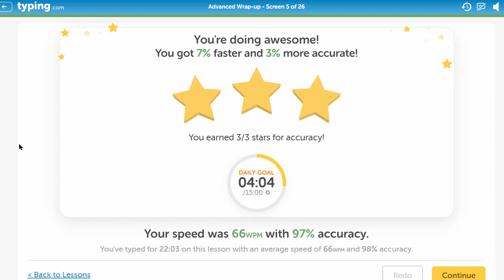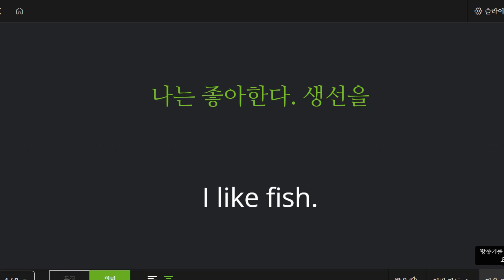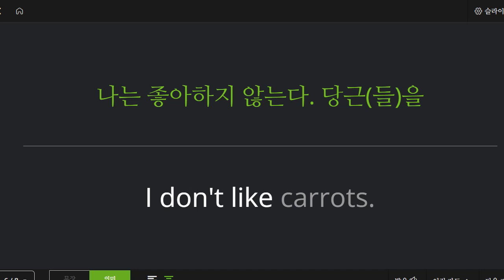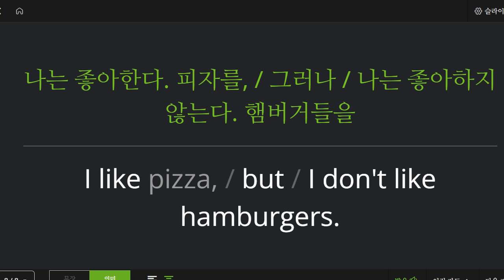박청용 2022 11 08 초등 기초 독해 주요문장 통문장 말하기 성취도 90